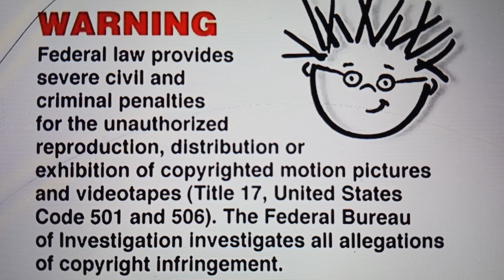Opening to Baby Bach 2002 DVD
Peppa Pig's Cartoon guy